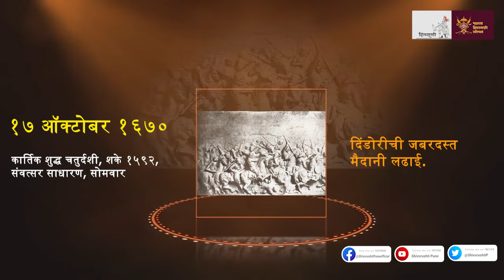दिंडोरीची जबरदस्त मैदानी लढाई.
१७ ऑक्टोबर १६७०

कार्तिक शुद्ध चतुर्दशी, शके १५९२, संवत्सर साधारण, सोमवार

महाराज सुरतेहून लूट घेऊन वाटचाल करत होते. बागलाण परिसरात महाराज असताना हेरांनी बातमी आणली... दाऊदखान येतो आहे... प्रसंग बाका होता कारण सरतेची अगणित संपत्ती होती... पण राजे... राजे होते... ते कांचन - मंचनाच्या डोंगरातून चांदवड डोंगरमाळ उतरून, त्याना प्रतापरावांना दोन हजार खड्या फौजेसह लूट घेऊन पुढे पाठविले. राजे स्वतः दिंडोरीच्या माळरानावर सुमारे १५ हजार सैन्यासह वाट अडवून दाऊदखानाचा समाचार घेण्यास थांबले... एका जबरदस्त युद्धाची ठिणगी पडणार होती...

आपल्या शिवरायांच्या आठवणींना उजाळा देणाऱ्या "शिवसृष्टी" उभारणीत आपला खारीचा वाटा म्हणून मदतीचा हात द्यायला विसरू नका
मदत देण्यासाठी खाली दिलेल्या लिंकवर क्लिक करा आणि या कार्याला हातभार लावा